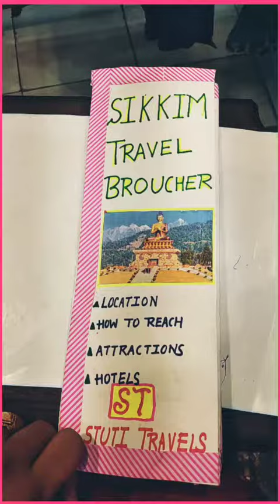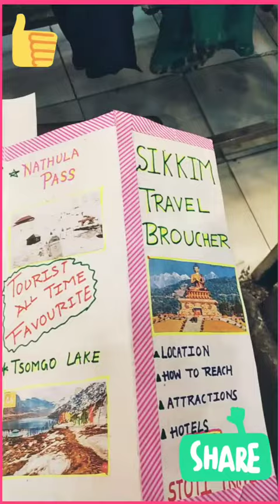sikkim travel broucher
my english project on sikkim .